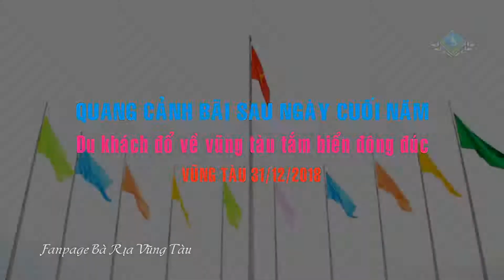Tết Tây Vũng Tàu Đông Như Trẩy Hội - Quang Thành Art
Thu âm ca khúc - Thu âm quảng cáo - Chụp ảnh nghệ thuật ngoại cảnh